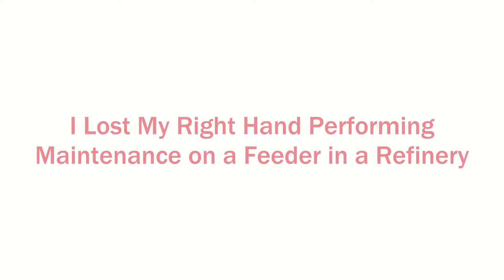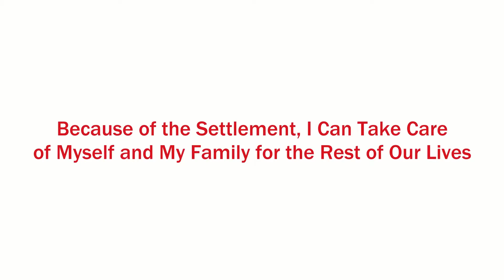Pasadena Refinery Worker Who Lost Hand on Job|Houston, TX|Zehl & Associates Injury &Accident Lawyers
Texas Refinery Plant Injury Lawyers | Undefeated Maritime Injury Lawyers Law Firm | Zehl & Associates Injury & Accident Lawyers

Arturo was asked to perform maintenance on a feeder while working as a contractor at a Pasadena refinery.  When he told his supervisor that he had never been trained on or used the machine before, he was ignored and told to "just do the job."

He ended up losing his right (dominant) hand, because the operator had removed the guard (without telling him) and failed to Lockout Tagout the machine before sending Arturo to clear it out.

Initially, Arturo's company assured him that he had nothing to worry about, and that they would be there to take care of him and his family. But once he was released from the hospital, they stopped responding to his calls and tried to blame him for his injuries.

Scared about how he was going to pay his bills and provide for his wife and three kids, Arturo started contacting law firms - all of whom told him that he didn't have a case because he was "comp barred" against his company.

After meeting with Arturo, we committed to doing everything possible to help him.  We took his case, filed suit, and quickly proved that the workers compensation bar did not apply to his case, which enabled his lawsuit to proceed against both his employer and the plant operator.

Several months later, Arturo's case settled for a substantial (and confidential) amount, ensuring that Arturo will have the resources to take care of himself, send his kids to college, and never have to worry about his financial future again.

Billions Won | 100% Success Rate

All consultations are free, and you don't pay unless we win your case.

Zehl & Associates Injury & Accident Lawyers Houston

Zehl & Associates Injury & Accident Lawyers Midland

- UNDEFEATED Personal Injury Lawyers in Houston
- 100% Success Rate Car Accident Lawyers in Houston
- Record-setting Truck Accident Lawyers in Houston